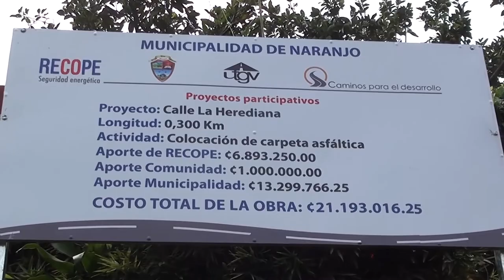VIDEO CAMINOS VECINALES NARANJO